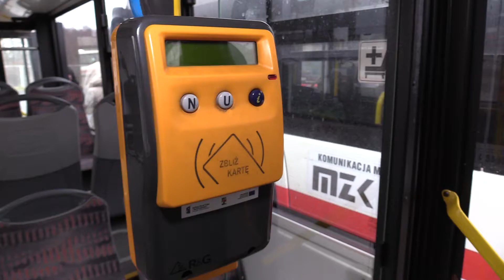TVS SILESIA FLESZ 24.01.2018